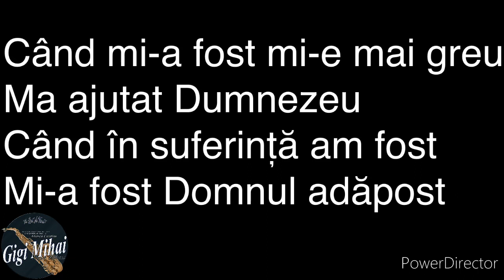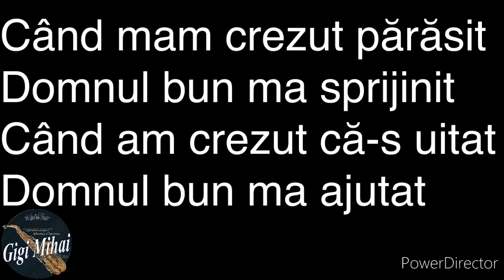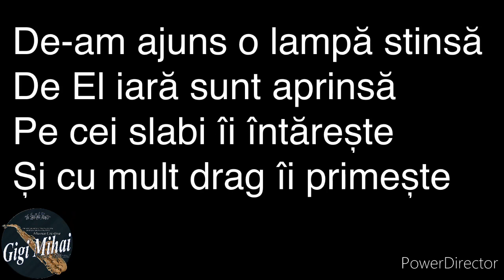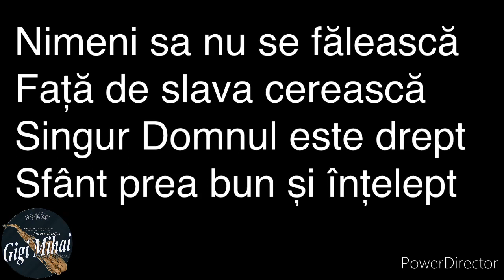Negativ original +Versuri - Când mi-a fost mie mai greu